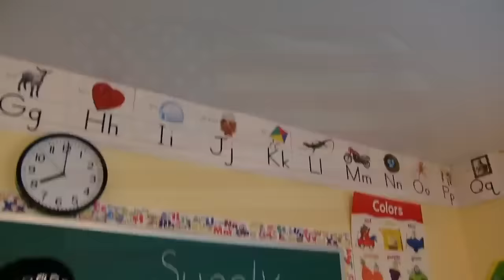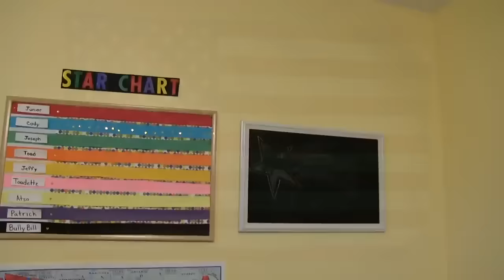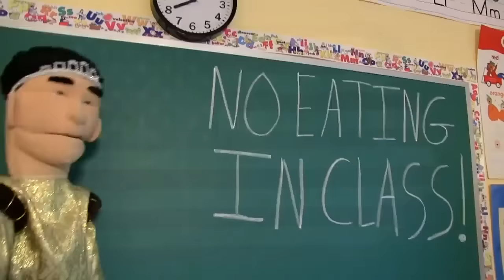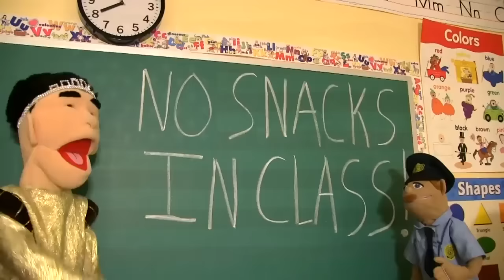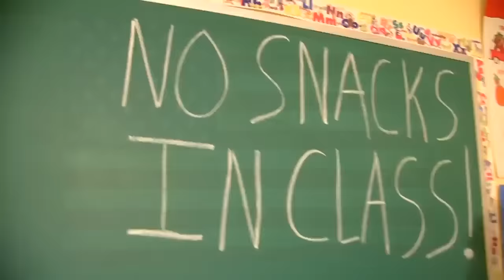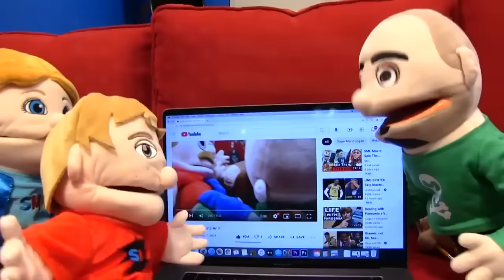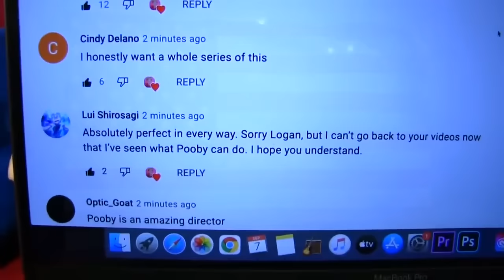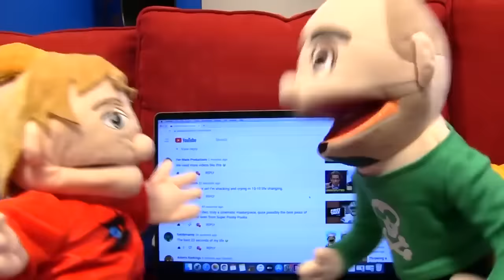SML Movie - Junior The Snack Dealer! 2023 - Full Episode